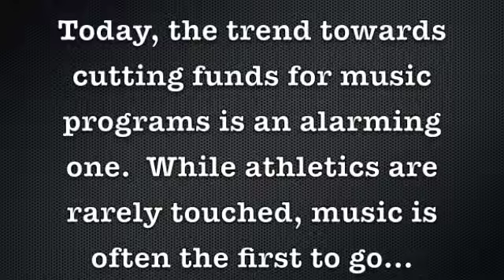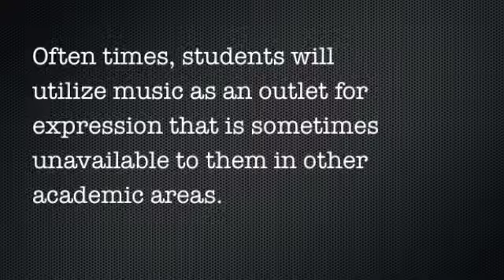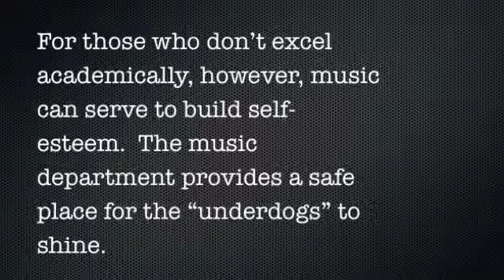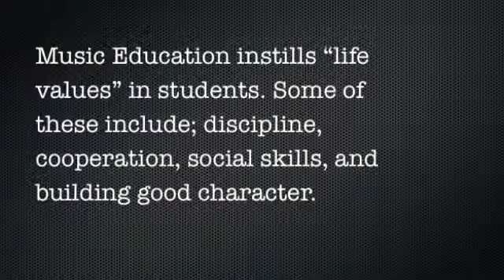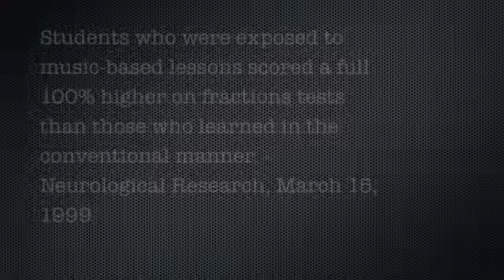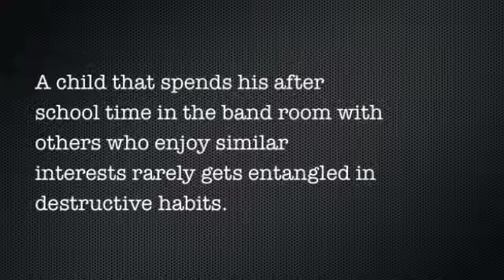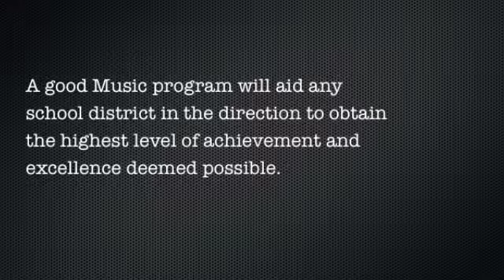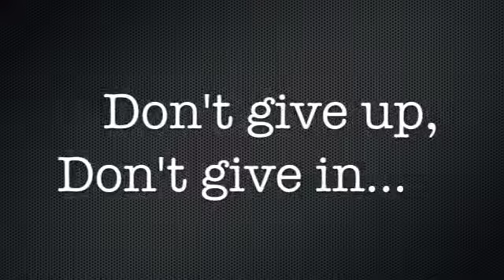Music Education is Necessary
This is my Public Service Announcement about why Music Education is necessary in public schools!
The music featured is
Raise you glass (glee version)
Vivaldi- Concerto Ripieno in G
Edge of the Ocean
The Artifact & Living (from Donnie Darko)